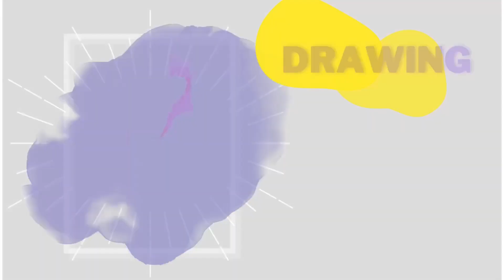How to draw an Iris flower? Drawing with a pencil step by step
The drawing of the Iris was made from the book: DRAW 50 FLOWERS, TREES, AND OTHER PLANTS by Lee J. Ames with P. Lee Ames. - “DOUBLEDAY”

► What’d you like to see next video? Write a comment ♡︎

Musician: @iksonmusic